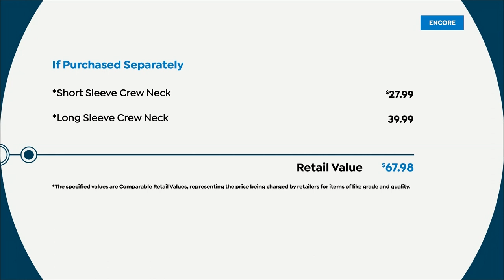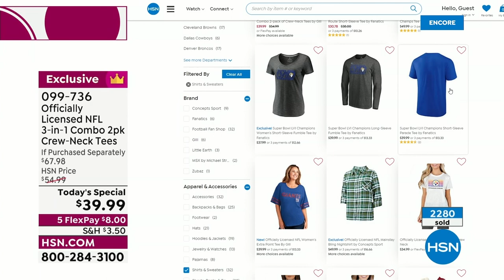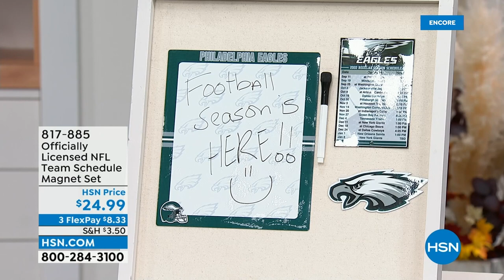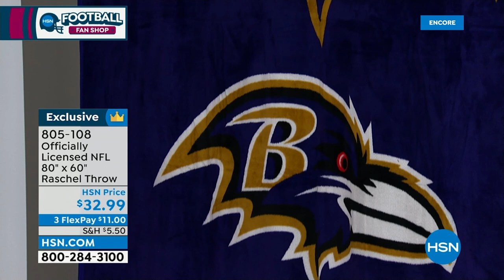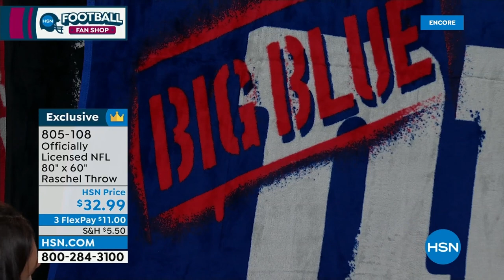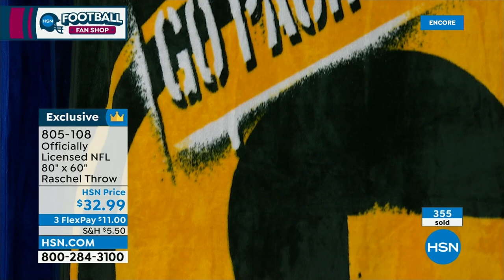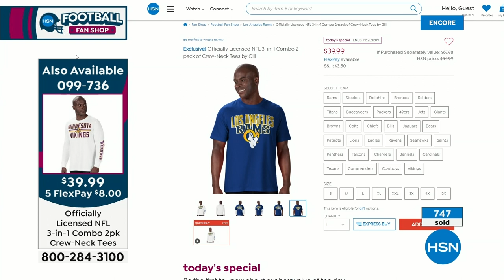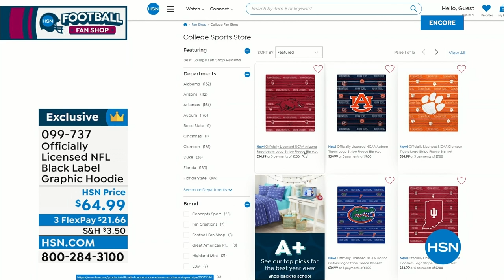HSN | Football Fan Shop 09.06.2022 - 06 AM